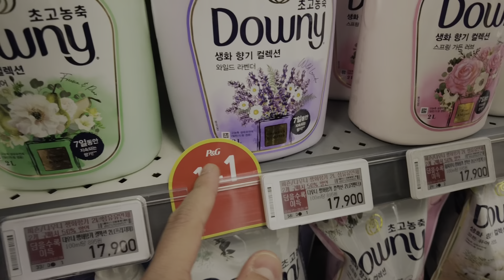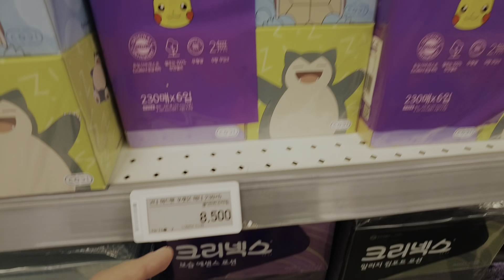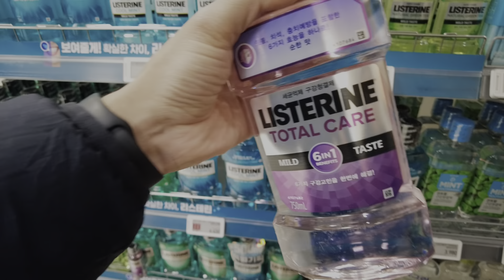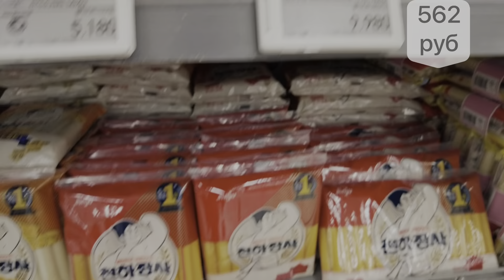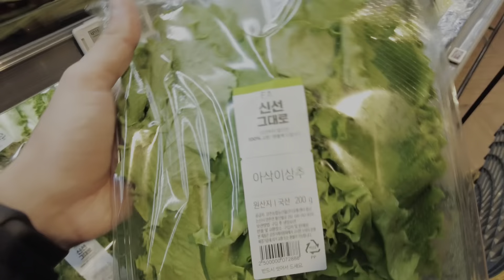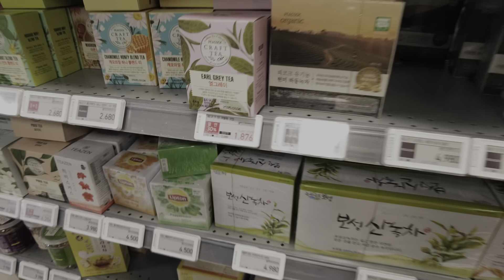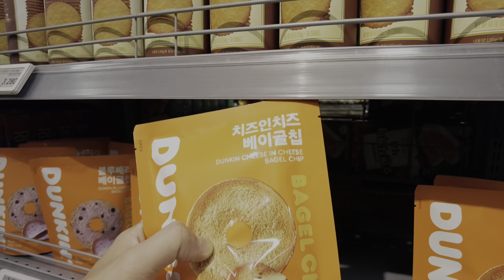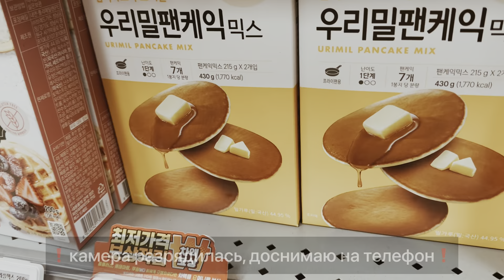Покупка продуктов на неделю в Корее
В этом видео мы сходим в продуктовый магазин (супермаркет) в Корее, посмотрим цены на продукты в Корее и закупимся продуктами на неделю. Я покажу вам цены на товары в магазинах Кореи , расскажу сколько стоят продукты в Корее. Также мы выясним чем отличается магазин-супермаркет в Корее от супермаркета в России.
Как вы считаете цены в Корее выше, чем в России.